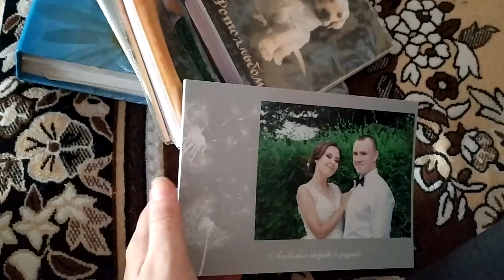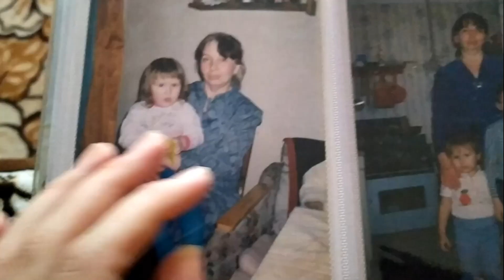День В Деревне. Мои Детские Фото.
Присоединяйтесь:

Полезные ссылки:

КэшБэк сервис (возвращай часть средств от совершенных покупок)

Моя ссылка на AirBnB (дает скидку 2100 руб. на 1-ю поездку)